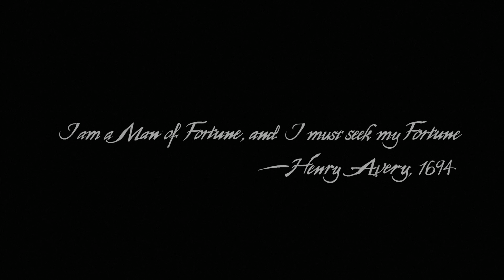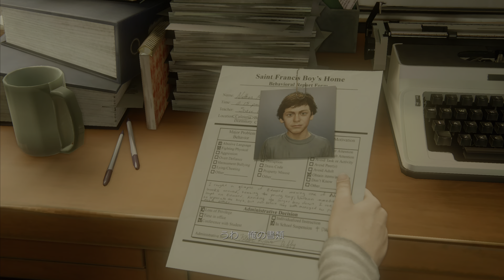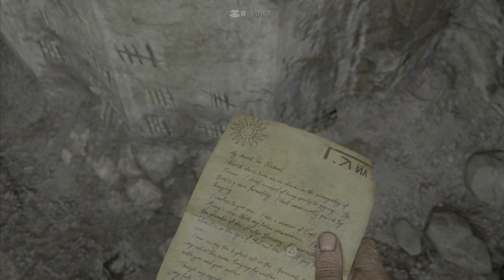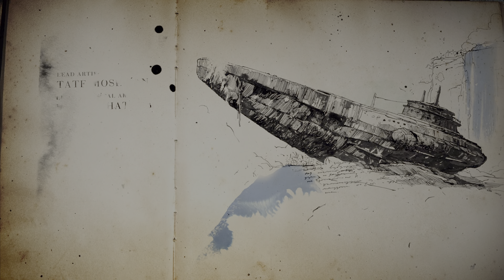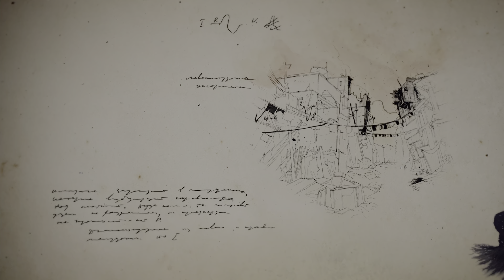【PS5】偉業への小さな一歩：アンチャーテッド:海賊王と最後の秘宝/Uncharted4:Thief's End【4K】#1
15年前、ネイトは兄のサム・ドレイク、同業のトレジャーハンター・レイフと共に、パナマの刑務所に潜入していた。小さい頃から兄弟で夢見ていた、海賊ヘンリー・エイヴリーの財宝の手掛かりがここにあるという情報を得たためだ。ネイトは刑務官のバルガスの手引きで、刑務所の裏手にある古い遺跡を探索。中身が空の『聖ディスマスの十字架』を発見するも、それ以上の手掛かりは得られなかった。3人は刑務所からの脱出を図るが、その道中でサムが銃弾を受け転落してしまう。ネイトは止む無くレイフと2人で脱出。サムを失い心に深い傷を負ったネイトはヘンリー・エイヴリーの財宝探索を断念、そのまま記憶の片隅へ封印していた。

そして現在。ネイトは幾多の冒険を共にしたエレナと3年前に結婚し、マイホームで幸せに暮らしていた。トレジャーハンターは結婚を機に引退し、エレナとは「もう危険な冒険はしない」と約束していた。

そんなある日、15年前に死んだと思っていたサムが突然、生きて目の前に現れた。サムはネイト脱出後も生きて刑務所に捕らわれており、つい最近脱出したのだと言う。そして、脱獄を手引きしてくれた囚人仲間のヘクター・アルカサルが、その見返りとしてヘンリー・エイヴリーの財宝の分け前を要求し、期日までに用意できなければ命はないと脅してきたという。そのため、サムは財宝探索の冒険の手助けを求めてネイトの元にやってきたのだった。ネイトはエレナとの約束があるため頭を悩ませるが、サムを助けるためエレナには黙って冒険に出ることを決める。
アンチャーテッド　トレジャーハンターコレクションの中のアンチャーテッド：海賊王と最後の秘宝のPS5で4K 60FPSゲームプレイです。

アンチャーテッド　トレジャーハンターコレクションはPS4で発売された「アンチャーテッド 海賊王と最後の秘宝」、「アンチャーテッド 古代神の秘宝」をPS5用にリマスターした作品です。
製品情報

『アンチャーテッド　トレジャーハンターコレクション』
『アンチャーテッド：海賊王と最後の秘宝』
開発：ノーティードッグ
販売：SIE
リリース日：2022年1月28日(金)
対応機種：PS5、PC
ジャンル：アクション・アドベンチャー